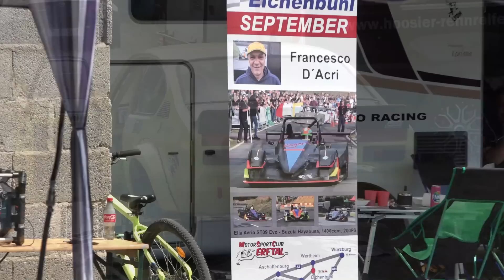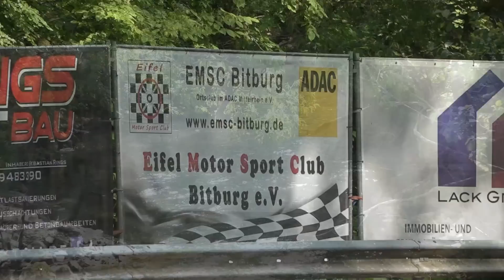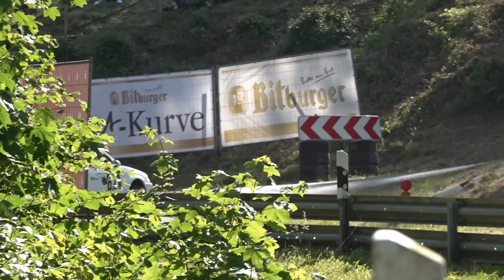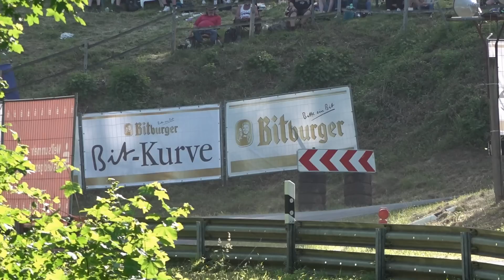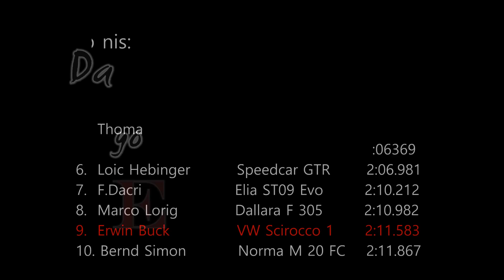Bergrennen Wolsfeld 2023 Best of all Race Cars//Hillclimb//Action from the Track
Bei wundervollem Wetter führte der EMSC Bitburg sein 59. Wolsfelder Bergrennen durch. Der Eifel Klassiker wartete mit einem tollen Starterfeld auf! Auch an Zuschauern und Motorsportfans mangelte es nicht. Wie immer habe ich die schnellsten und schönsten Szenen vom Wochenende mitgebracht. Zu sehen sind die Rennfahrzeuge/Tourenwagen die ordentlich und recht nah am Limit bewegt wurden. Viel Spaß mit dem Film und den schnellen Szenen aus der Süd Eifel!